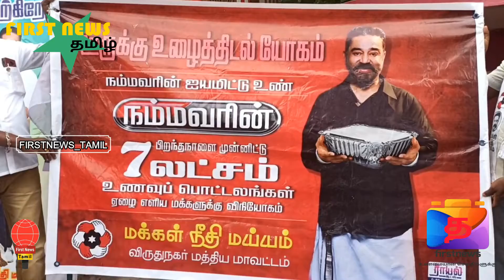மக்கள் நீதி மய்யம் கட்சி சார்பில் பத்மஸ்ரீ கமல்ஹாசன் பிறந்த நாள் விழா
FIRSTNEWS_TAMIL FN_Tamil விருதுநகரில் மக்கள் நீதி மய்யம் கட்சி சார்பில் பத்மஸ்ரீ கமல்ஹாசன் அவர்கள் பிறந்த நாளை முன்னிட்டு மதிய உணவு வழங்கும் விழா

மக்கள் நீதி மய்யம் கட்சியின் தலைவர் பத்மஸ்ரீ கமலஹாசன் அவர்களின் 67வது பிறந்தநாளை முன்னிட்டு இன்று தமிழ்நாடு முழுவதும் ஏழு லட்சம் ஏழை எளிய மக்களுக்கு மதிய  உணவு  வழங்கும் விழா நடைபெற்று வருகிறது. அதனை முன்னிட்டு இன்று விருதுநகரில் மத்திய மாவட்ட செயலாளர் காளிதாஸ் அவர்கள் தலைமையில் மாரியம்மன் கோவில் தெப்பம் அருகே உள்ள சனீஸ்வரன் கோவில் முன்பும் அதனை அடுத்து அல்லம்பட்டியில் உள்ள ஸ்ரீராம் தியேட்டர், பர்மா காலணி, கம்மாபட்டி ஆகிய பகுதிகளில் சுமார் 2400 ஏழை எளிய மக்களுக்கு மதிய உணவை இலவசமாக வழங்கினர். இந்த நிகழ்ச்சியின் போது கழக நிர்வாகிகள் உடனிருந்தனர்